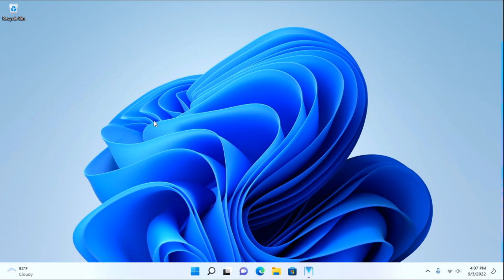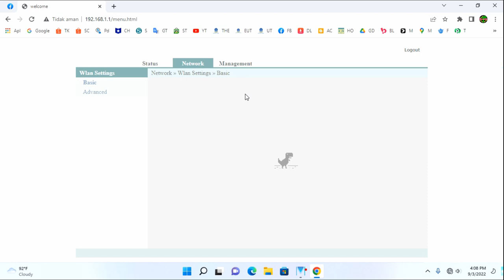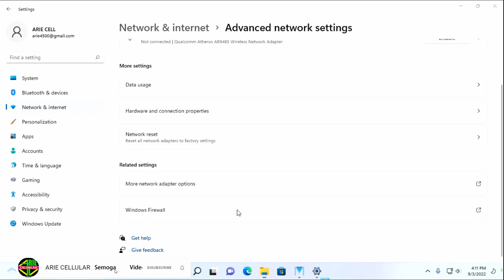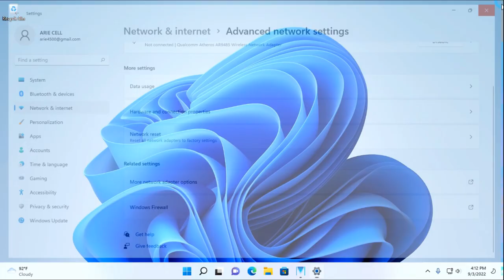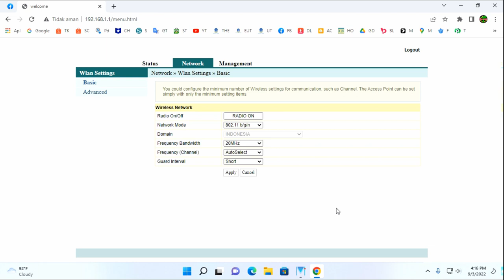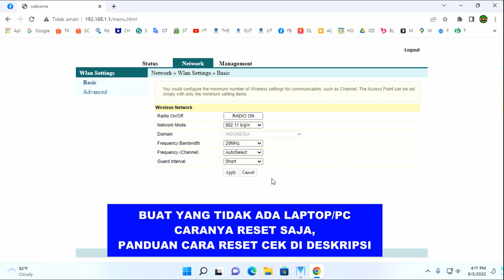Cara memperbaiki salah tekan radio ON WiFi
cara memperbaiki salah tekan raido on / radio off
sehingga wifi mati atau sinyal wifi hilang,
buat anda jangan panik solusinya seperti ini tonton videonya,